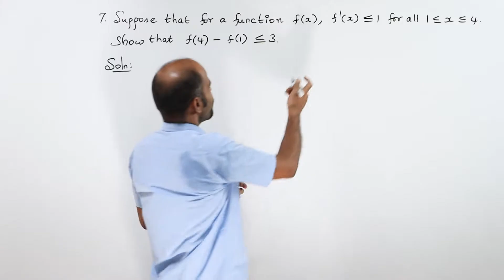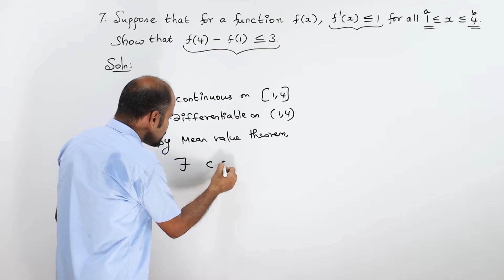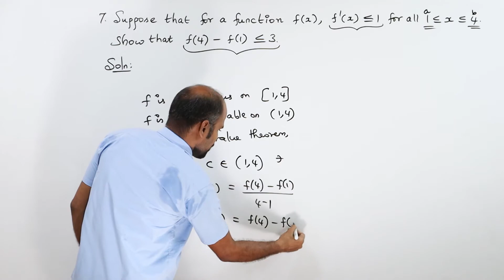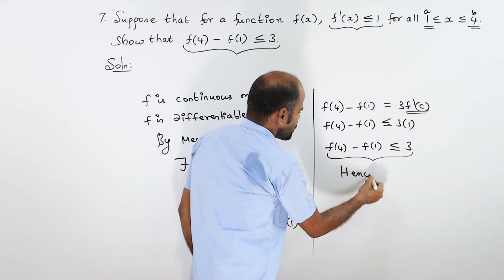+2 | Ex - 7.3 | Sum No. 7 | Applications of Diff. Calculus | Class 12 | State Board | ram maths